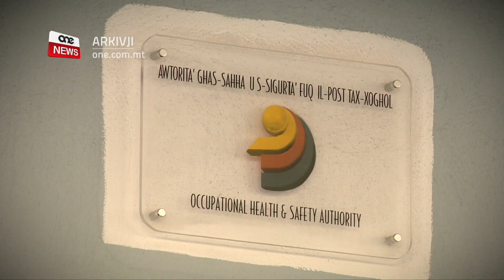F’SEBA’ XHUR L-OHSA WETTQET AKTAR SPEZZJONIJIET MIS-SENA L-OĦRA KOLLHA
ONE.COM.MT • Fl-ewwel seba’ xhur ta’ din is-sena l-Awtorità għas-Saħħa u s-Sigurtà fuq il-Post tax-Xogħol qabżet l-ammont ta’ spezzjonijiet li kienet wettqet tul is-sena li għaddiet. F’intervista ma’ ONE News il-Kap Eżekuttiv ta’ din l-Awtorità spjega li r-rati ta’ inċidenti u fatalitajiet f’pajjiżna hija l-anqas waħda fl-Unjoni Ewropea.

Insegwu,

FILMATI: B. BONELLO / ARKIVJI

Fl-ewwel seba’ xhur ta’ din is-sena l-Awtorità għas-Saħħa u s-Sigurtà fuq il-Post tax-Xogħol qabżet in-numru ta’ spezzjonijiet li wettqet tul is-sena l-oħra kollha. Dan spjegah il-Kap Eżekuttiv tal-Awtorità Dr. Mark Gauci fejn sostna li ta’ kull sena l-OHSA qed tiżboq il-miri milħuqa fis-snin preċedenti.

MARK GAUCI
KAP EŻEKUTTIV TAL-OHSA
“Kif għedna matul ix-xahar li għadda wettaqna mas-700 spezzjoni. Mill-bidu tas-sena sal-lum ilħqana ftit anqas minn 4,000 spezzjoni li huwa numru aktar mit-total li wettaqna s-sena li għaddiet”

Gauci kompla jispjega li mill-ispezzjonijiet li saru f’Lulju nstabu mija u dsatax-il kontravenzjoni f’siti li ma kinux qed jimxu mal-istandards stabbiliti fil-liġi.

Madankollu Grech sostna li s-sitwazzjoni f’pajjiżna hija l-aħjar fost il-pajjiżi tal-Unjoni Ewropea. Dikjarazzjoni li hija kkonfermata wkoll mill-Eurostat.

MARK GAUCI
KAP EŻEKUTTIV TAL-OHSA
“Malta kienet kklassifikata fost l-aħjar stati membri f’;dak li għandu x’jaqsam ma fatalijiet fuuq il-post tax-ogħol. Is-sena l-oħra malta kklassifikat bħala l-anqas pajjiż fl-UE b’rata ta’ mwiet fuq il-post tax-xogħol.”
Huwa kompla jaċċenna dwar il-progress li sar tul dawn l-aħħar snin.

MARK GAUCI
KAP EŻEKUTTIV TAL-OHSA
“Jekk wieħed jara r-rati ta’ fatalitajiet fil-postijiet tax-xogħol madwar l-UE malajr jinduna xi ġrogress qed isir fejn jidħol ħarsien tas-saħħa u sigurta tal-ħaddiema”

Hawnhekk Gauci appella lill-pubbliku sabiex jekk jara xi prattiċi tax-xogħol perikolużi jikkuntattja lill-Awtorità għas-Saħħa u s-Sigurtà fuq il-Post tax-Xogħol qabel ma jitfa’ r-ritratti fuq il-midja soċjali.